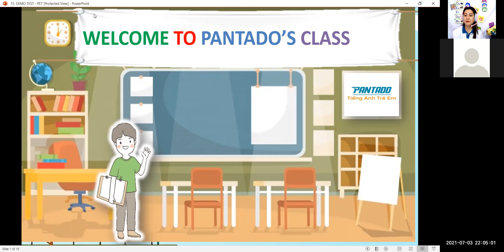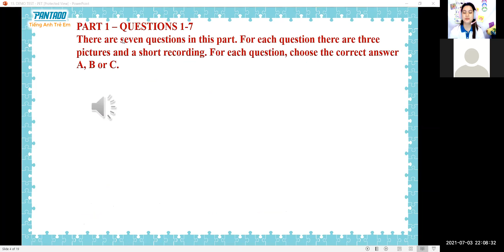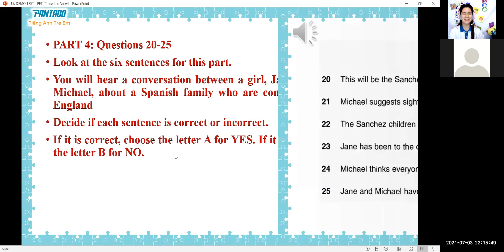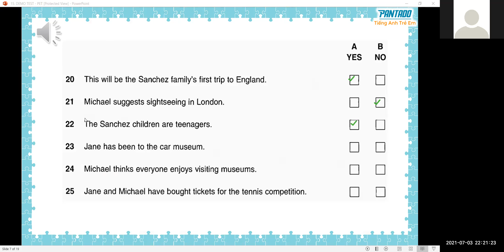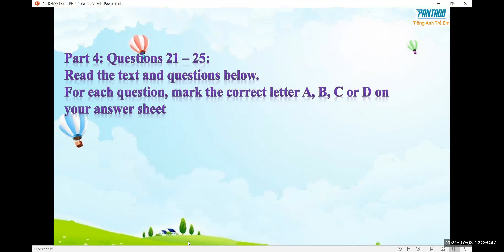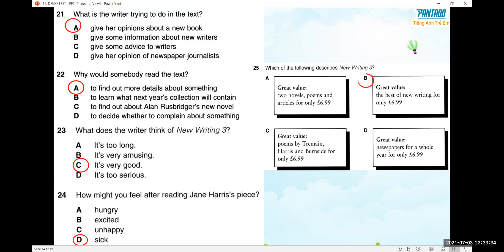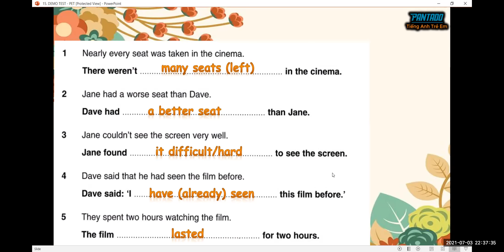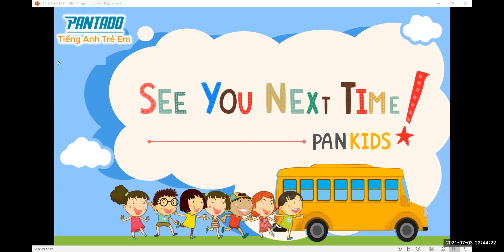3RD DEMO: Truong Thanh Long​ 03/07/2021